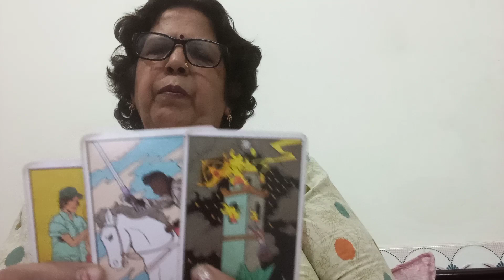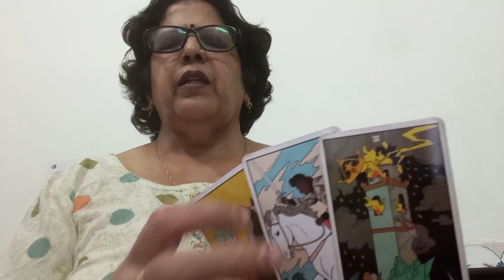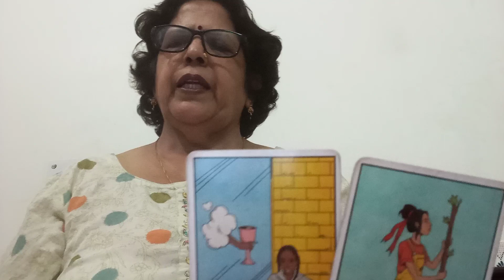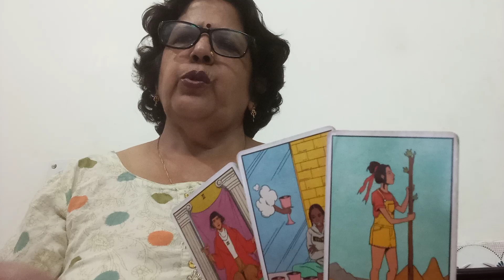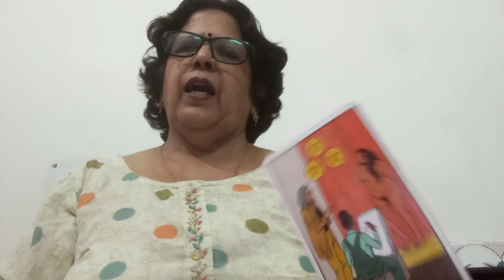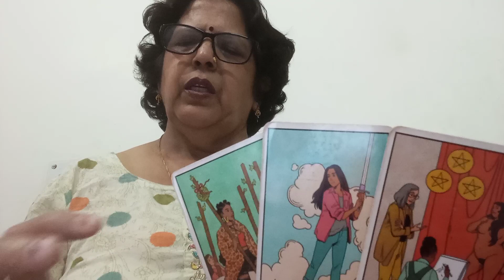LIBRA ⚖️ TULA 💞, CURRENT FEELINGS,"(NEXT 72 HOURS),"AND INTENTIONS OF YOUR PERSON 💕